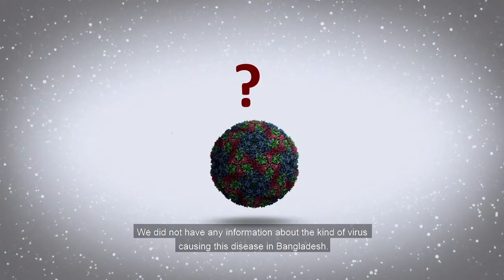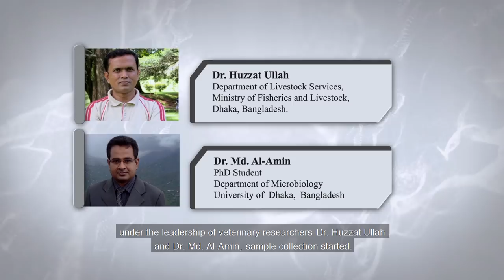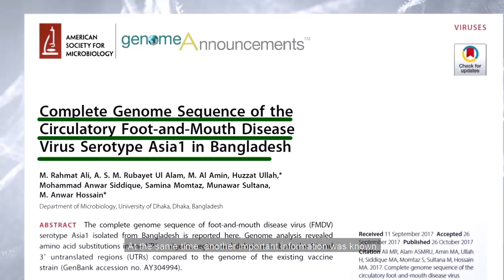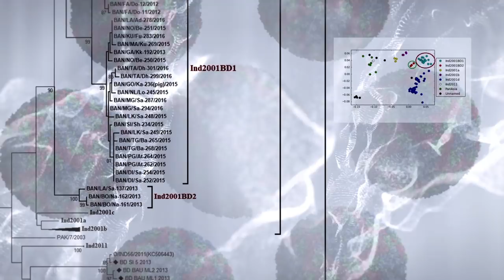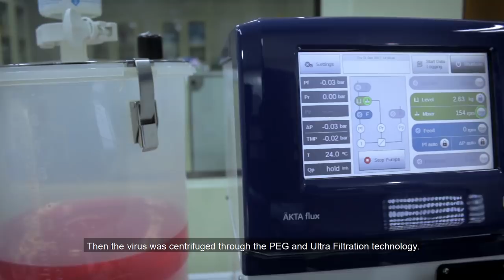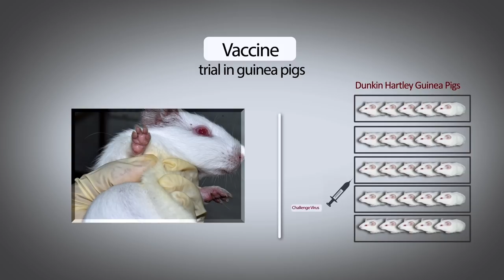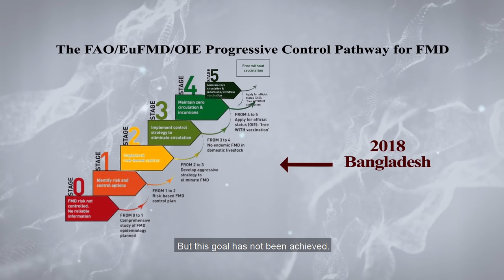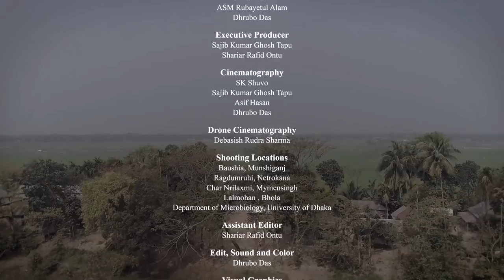Documentary on FMD Vaccine Development in Dhaka University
A documentary about the success story of effective vaccine development at MGBL in Dhaka University, Bangladesh.